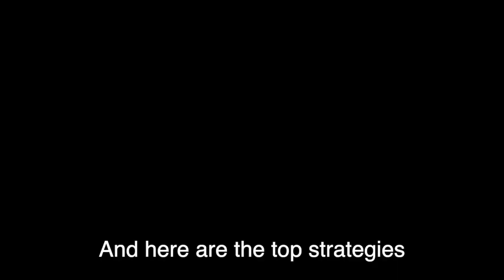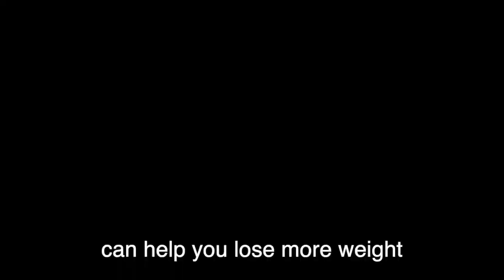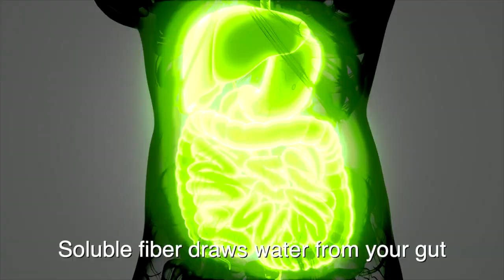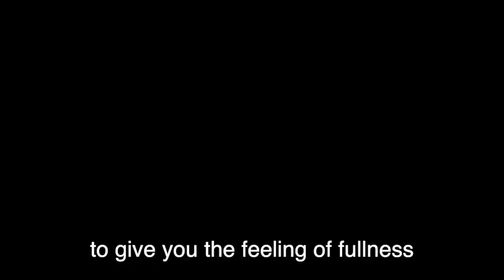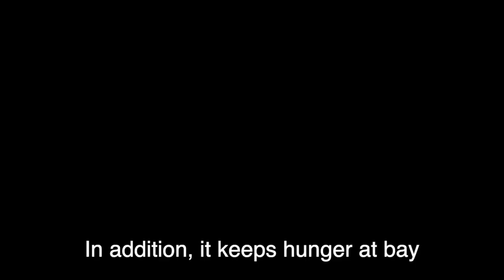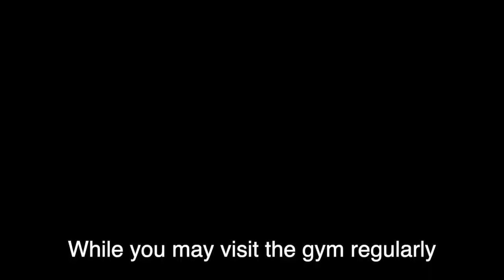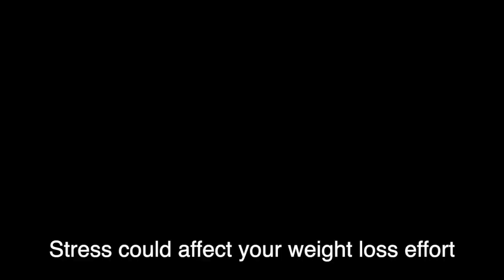Weight Loss Plateau (16 Simple Tips For Breakthrough)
Have you stopped losing weight? Yes, it's frustrating.

In this video, we will reveal some simple tips on how to break a weight loss plateau. In this way, you can lose weight and belly fat fast.

Our mission is to provide valuable information to support your weight loss and fitness journey.

We provide many useful weight loss tips that can help you with body transformation, turning an obese apple shaped body into an attractive looking one. Having said that it is also relevant for weight watchers to improve and maintain your good looking figures.

Our videos contain effective secrets on how to lose weight fast so as to speed up your weight loss journey.

Our passion is to have you use us as "My Fitness Pal".

- Weight Loss
- Health Improvement
- Weight Training